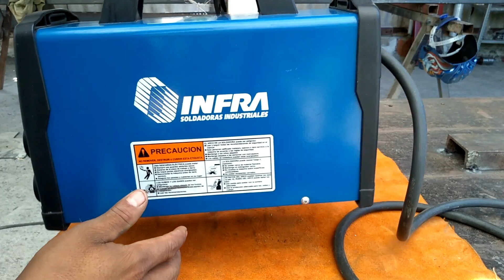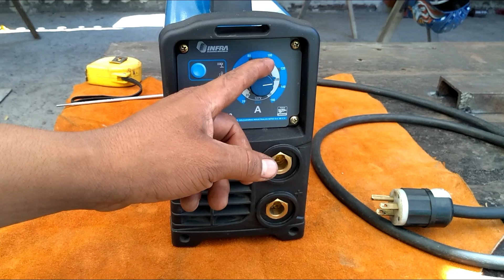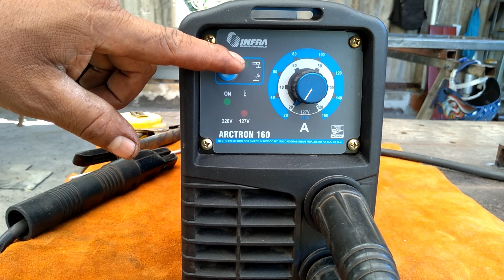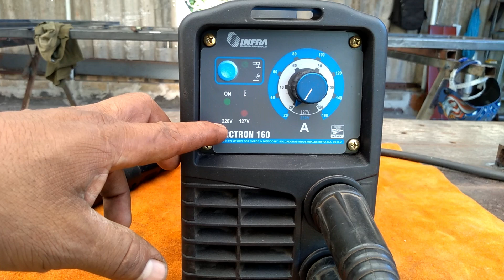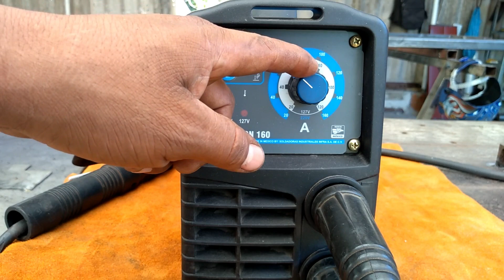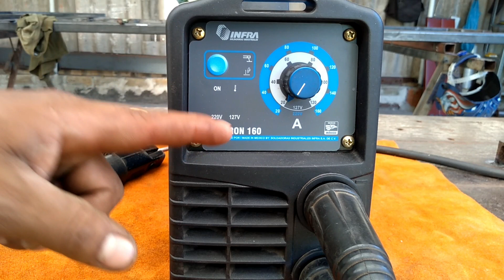Soldadora INVERTER o INVERSOR, para electrodo revestido infra 160 amperes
Soldador inverter o inversor para electrodo revestido - Infra arctron 160 Bivoltaje. Esta es informacion de la maquina de soldar que usamos nosotros y despues de 1 año con 5 meses nos sigue funcionando como nueva.